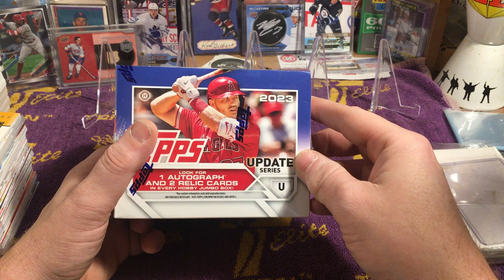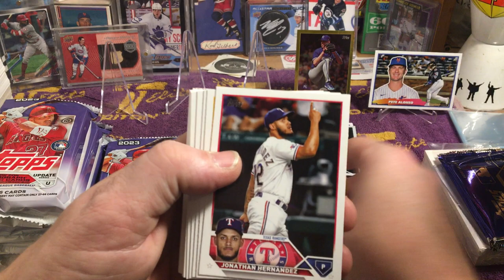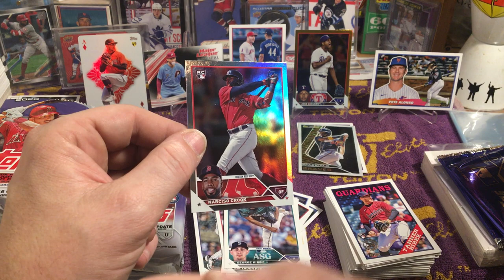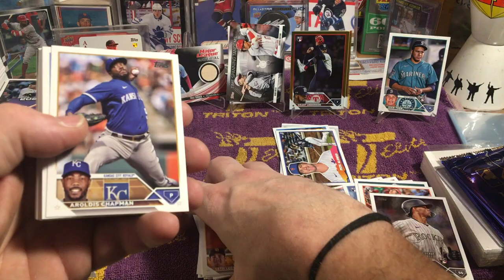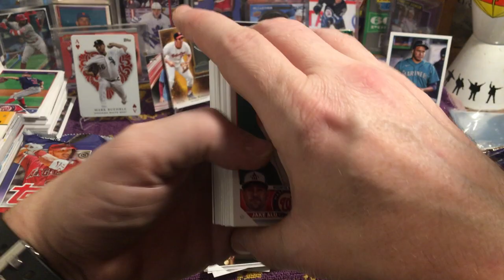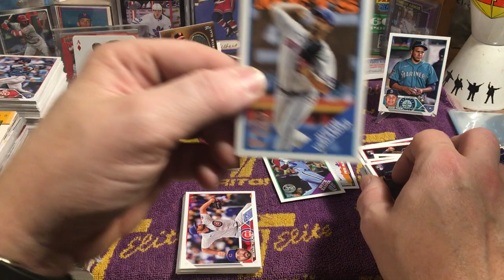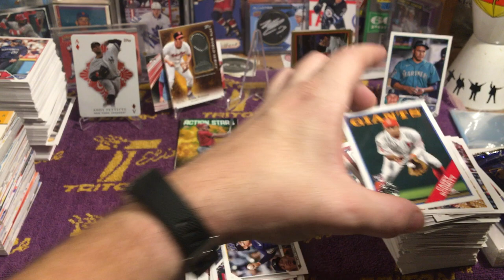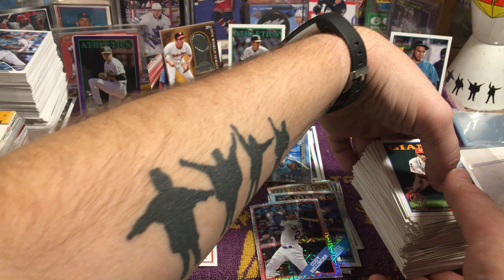2023 topps baseball update jumbo box awesome low numbered cards and autos!!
The low numbered cards, numbered cards and rookies in this box are amazing!